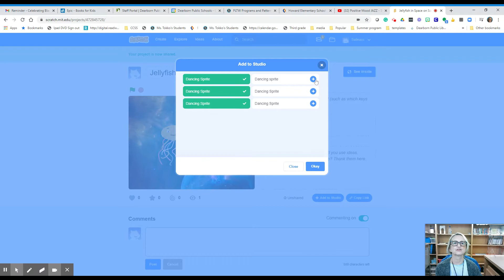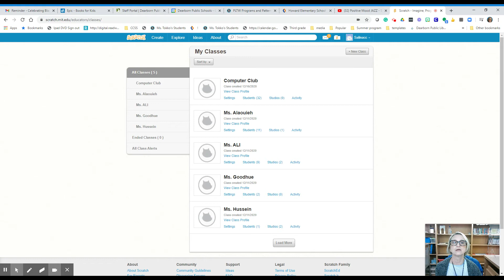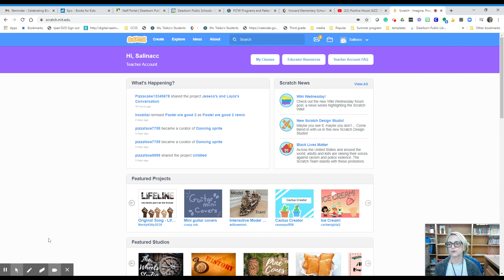How to Turn in your Scratch Project to Schoology